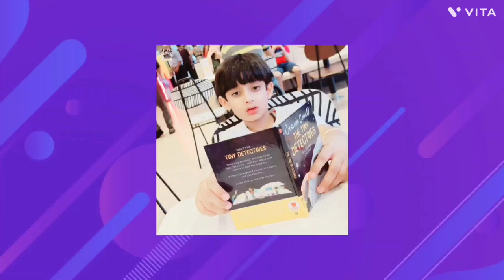maa ka sabak